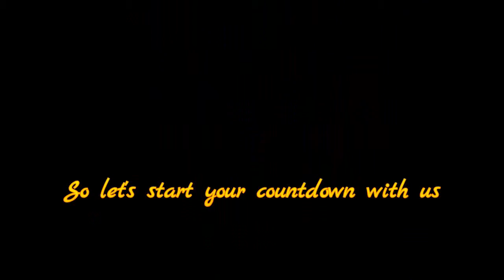Top 10 Most Amazing Facts about Animal Intelligence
4. Wolves Copy like Dogs
Amazing Facts about Animal Intelligence

Whatever you do or act, your dog will try to copy you. Am I right? But let me here tell you that wolves can copy better. A study published in the PLOS ONE journal says that wolves have better learning abilities than dogs. Scientists make it clear that their brains act powerfully and effectively than any of the dog breed. This is why, they are proven best copycats.

3. Rats have Memories

Rats have memories like computers and human beings. This makes us believe that rats can store and process different things and sets of emotions. Researchers at the International School for Advanced Studies have now proved this to be true with a series of experiments.

2. Zebra Finches Fake Their Behaviour

Zebra finches have learned to fake their behavior. The times they’re facing potential mates, they act like robust. The same happens in different other situations. According to an international publication, zebra finches show severe behavior towards enemies.

1. Songbirds have Loose Memories

Researchers from Duke University have claimed that songbirds have losse memories, which means they cannot remember anything a minute after. The experiments were conducted on both male and female sparrows. This proves that songbirds have extremely poor memory power, but still they remember their songs very well.